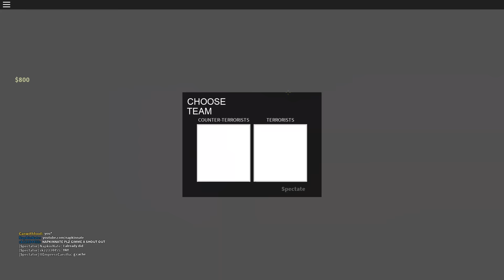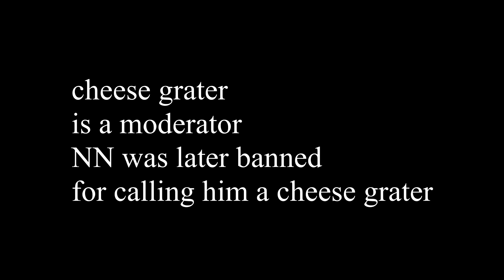SURPRISE! Counter Blox: Roblox Offensive!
I use the Auto Sniper a bit, P90 OP, counter strike on ROBLOX! Counter Blox: Roblox Offensive Gameplay, i meet a cheese gr8r!

It's NN! Yer home for PC and Xbox One Gaming Content!

➜ Console / Capture Card / Specs / Editing Software

XBOX ONE,  Elgato HD 60, I7-4790k @ 4.6ghz GTX 970 OC'D 4GB, 8GB Ram, Samsung Evo 250 GB SSD, Sony Movie Studio 13.

The game is based off of Counter Strike: Global Offensive, the only differences of the game being that it's cheaper and that it has differences in the game's animations, inaccuracy, spray patterns, etc.

Here's an alternative version of this game but easier, simpler and less laggier:
There is no point in rating for this game yet.

Hold E to defuse the bomb.
Hold LMB (left mouse click) to plant.
Press E to open doors.
Press G to drop your weapons.
Press B once you spawn to buy weapons.
Press Y to open global/server chat.
Press U to open team chat.